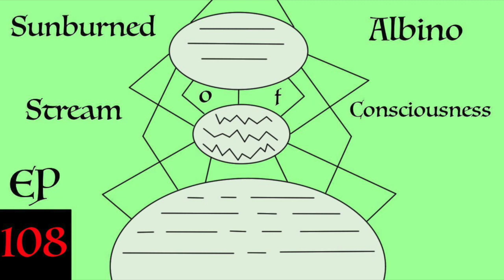College Protests, Ben Shapiro, Abortion - Stream of Consciousness EP 108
College protests of conservative speakers, political arguments, Ben Shapiro, abortion, straight white males.